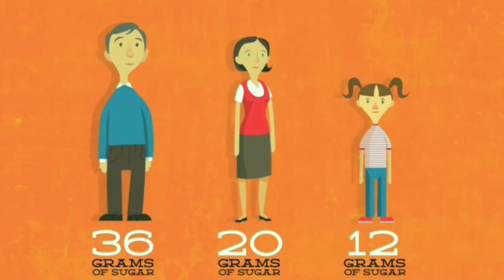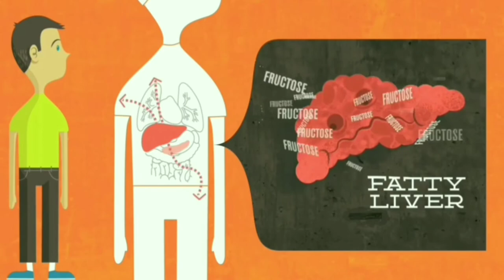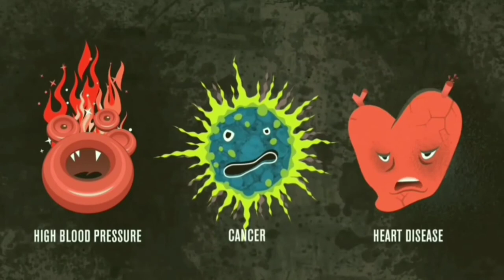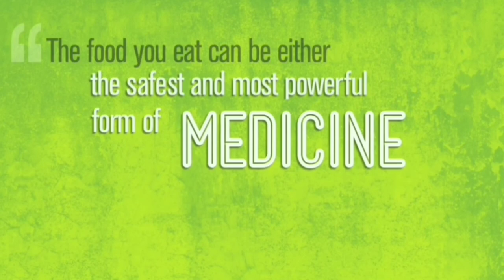The TRUTH about SUGAR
Describe the truth about sugar

Thanks to:
The TREMENDOUSNESS COLLECTIVE